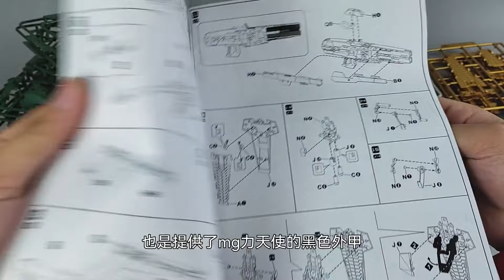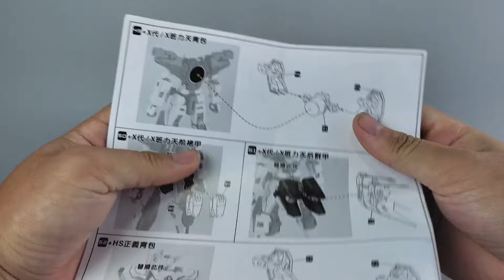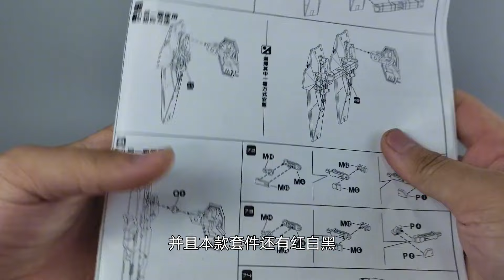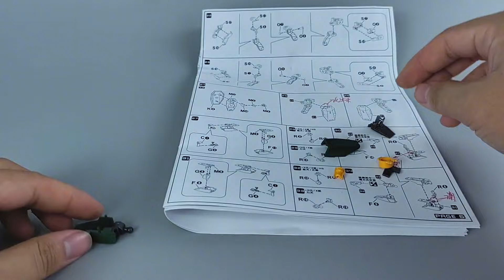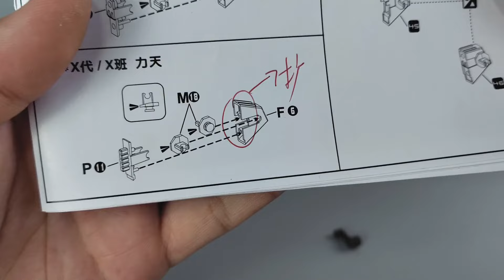【e鸽模玩】素心仿力天使r3改件！